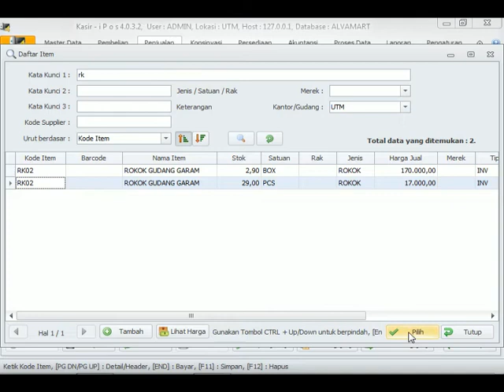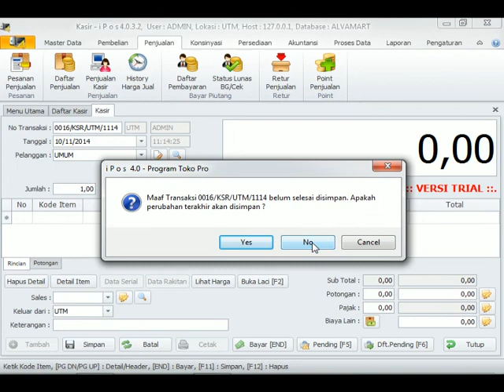Tutorial memberikan potongan harga tunai ke pelanggan. program aplikasi kasir IPOS 4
Tutorial memberikan potongan harga tunai ke pelanggan